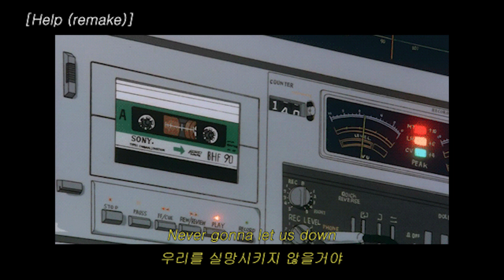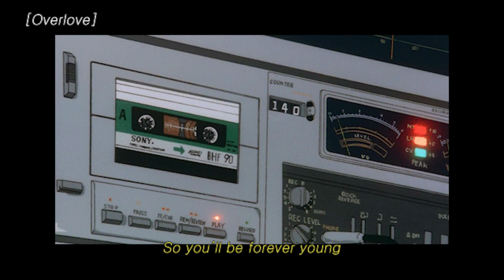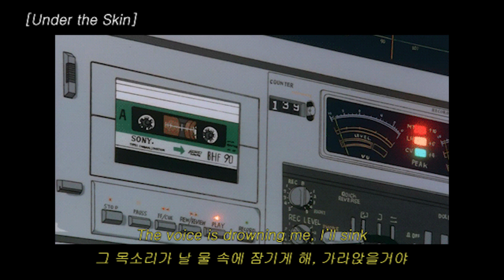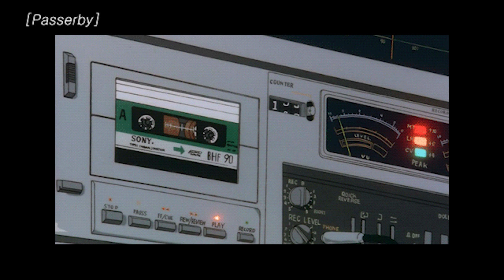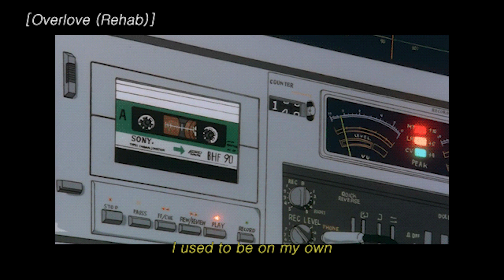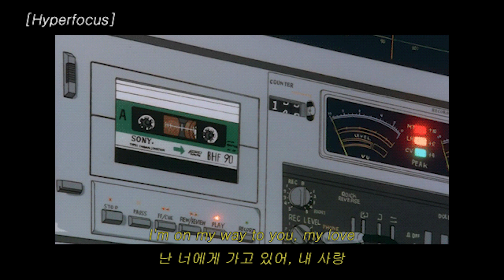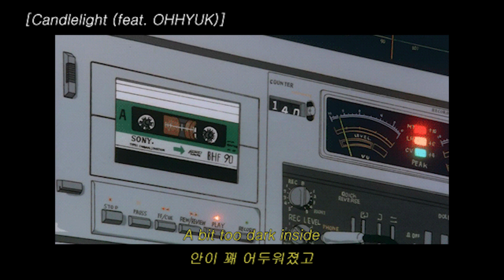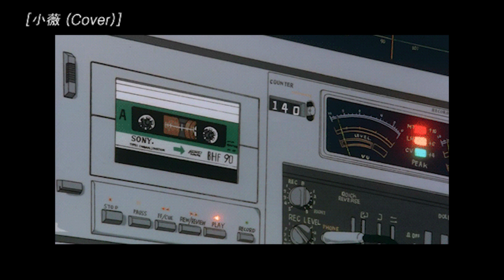[落日飛車 Sunset Rollercoaster 모음] 노을과 롤러코스터만 있다면 어디든 갈 수 있어★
무려 선셋롤코 2탄을 들고왔다-!
근데 왜 화질을 높여도 자막은 그대로일까,, 난 모르겠다 혼란해…..

/겸사겸사 채널명도 바꿈/